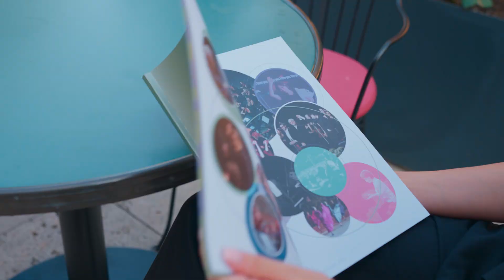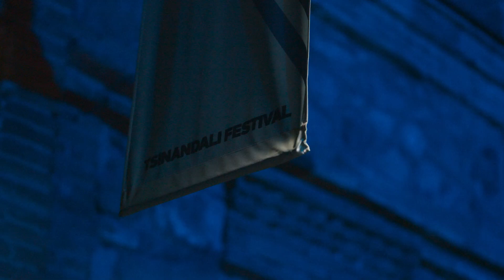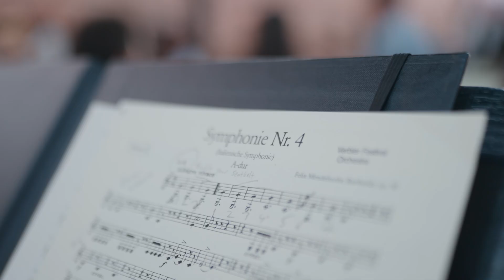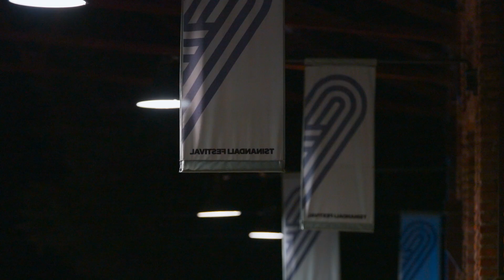Tsinandali Festival 2024